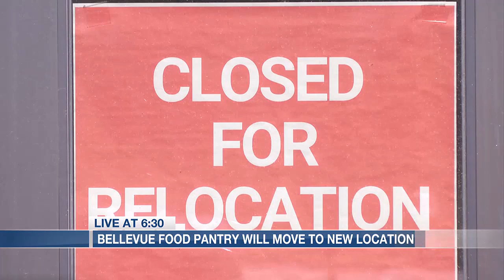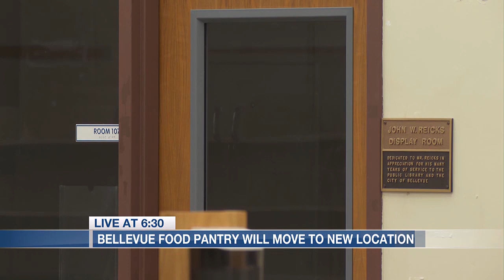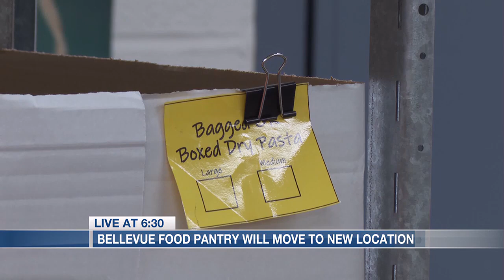Bellevue Food Pantry moving locations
The Bellevue Food Pantry is moving to a new, larger location and officials hope this change will help their effort to fight food insecurity in their area.